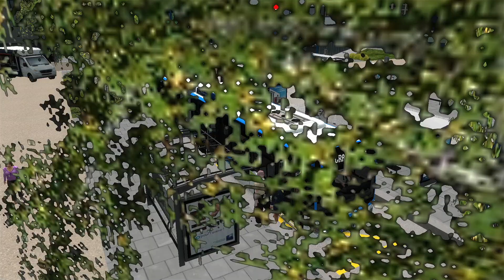Jokervation plays OMSI 2 | St Servan | Citaro NGT G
Hello and welcome back to Saint Servan. The Halycon DLC based in France.
So I decided to take the Citaro NGT G out again and this time im doing the line 2 of this map.
Its a short 20 min line and you can almost say this is a express line from School to School.

It uses mostly special bus roads and is very busy at some points.
Its a route I havn't driven before so here it is.

Have fun watching and enjoy!